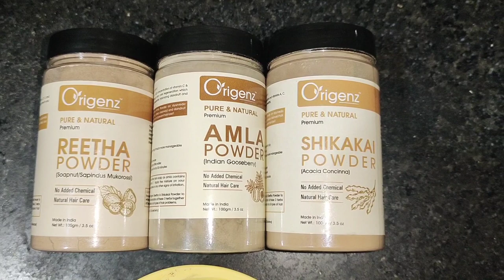बालों को लम्बा,मजबूत,घना बनाने के लिए लगाए ये healthy hair pack/Amla,shikakai,reetha से बना pack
Hair pack for healthy hair
Amla
Shikakai
Reetha
Se
बना
Healthy hair pack
Long hair secret
Thanks
Dear
For
My
Have a great day
Take care
Bye